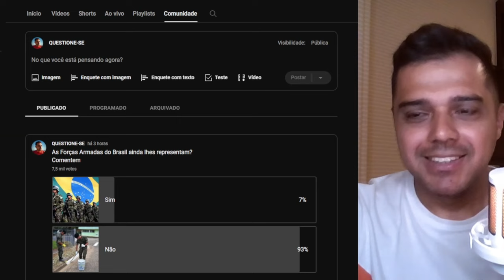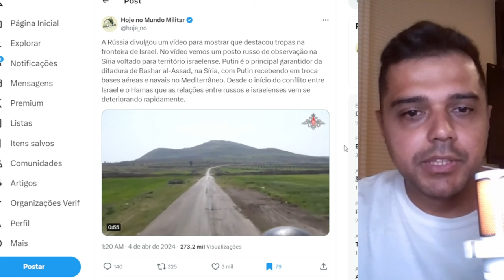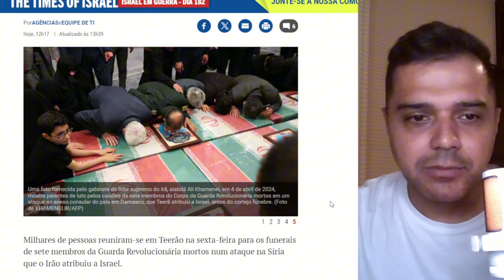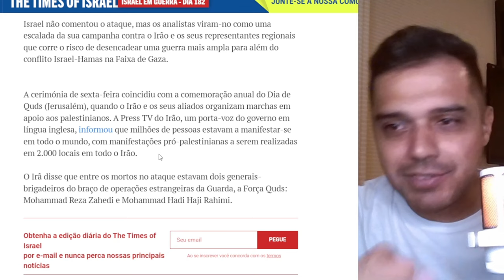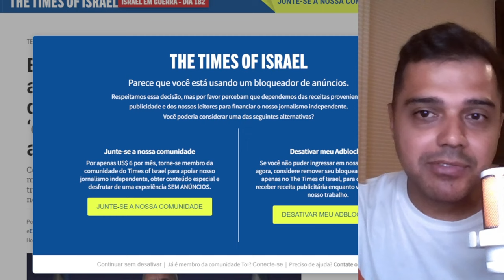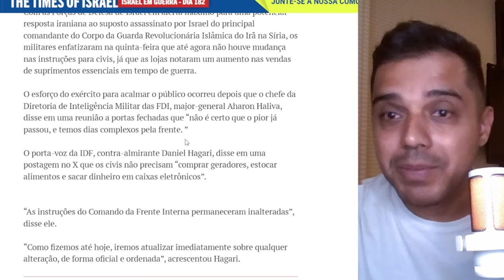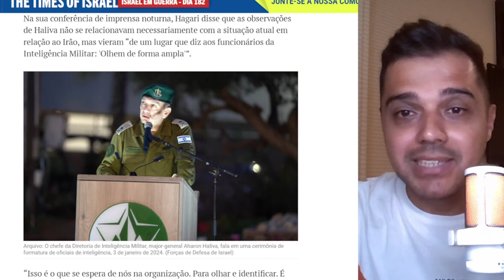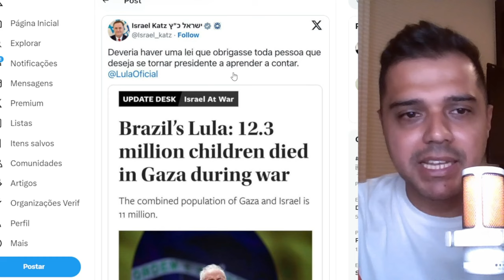"A Tempestade Está Chegando": Israelenses Estocam Alimentos em Preparação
📱 Conecte-se Comigo 📱

📱 Conecte-se Comigo 📱

📝 Comente Abaixo 📝